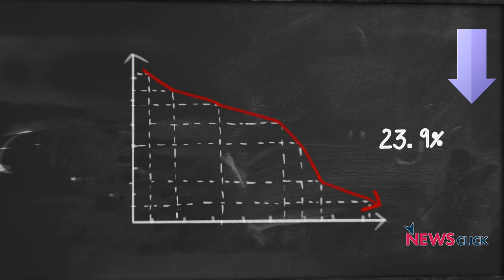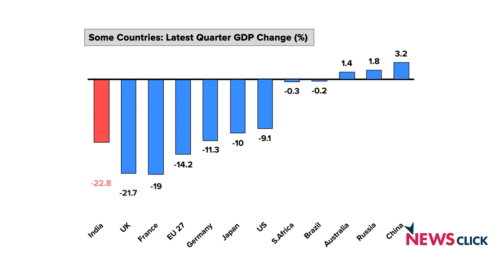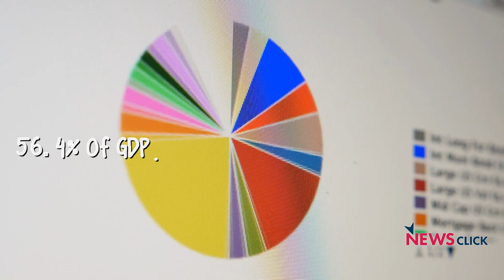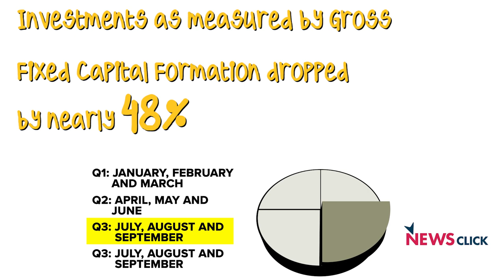अर्थव्यवस्था की हालत इतनी ख़राब क्यों?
शनिवार को जारी ताज़ा आंकड़ों के मुताबिक़, आठ तिमाहियों, यानी दो सालों बाद, पिछले साल की इसी तिमाही के मुक़ाबले इस साल अप्रैल-जून तिमाही में भारत की आर्थिक विकास में नाटकीय रूप से 22.8% की गिरावट आ गयी। पिछली जनवरी-मार्च तिमाही की तुलना में यह संकुचन 23.9% था। इस गिरावट के साथ ही भारत सरकार को दुनिया की सभी प्रमुख अर्थव्यवस्थाओं के बीच सबसे बड़ी आर्थिक गिरावट वाले देश का गौरव भी हासिल हो गया है।